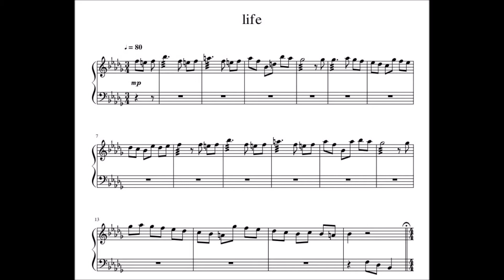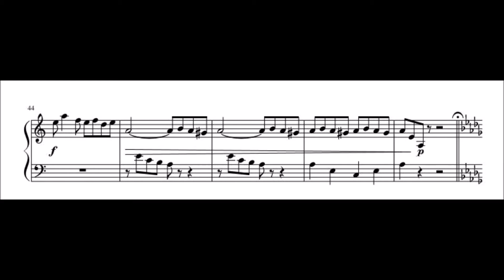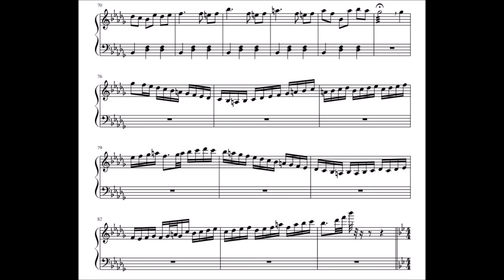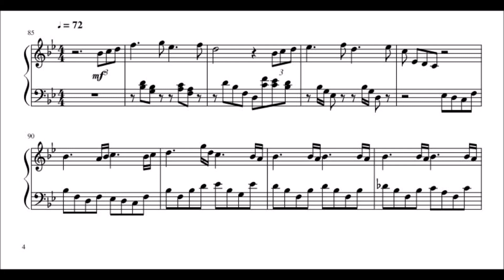Life for solo Marimba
去年作った無伴奏マリンバの曲。